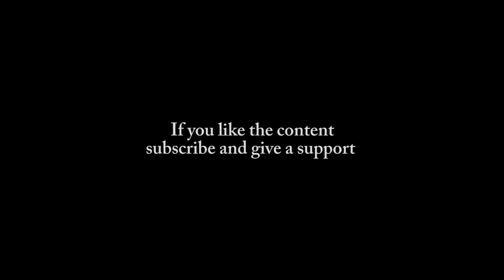Exploring unknown trails arround Keppetipola , Hevanakubura - Sri Lanka | Sinhala motovlog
This video is about a little ride i have done through beautiful villages arround Keppetipola area - Uva province - Sri Lanka

13.11  අර මාම හම්බුන වෙලේ  කියල තියන්නෙ ඌවපරණගම අඹගස්දෝව ගැන නෙවේ , හෙවණකුඹුර අඹගස්දෝව ගැන..හෙවනකුඹුරෙත්  අඹගස්දොවක් තියනව කියල පස්සෙ දන්නෙ... 😁

Please Keep the environment clean

Euipments used in this vlog
 - Normal earphone as a microphone

My motorcycle is a Bajaj Pulsar  Ns 160